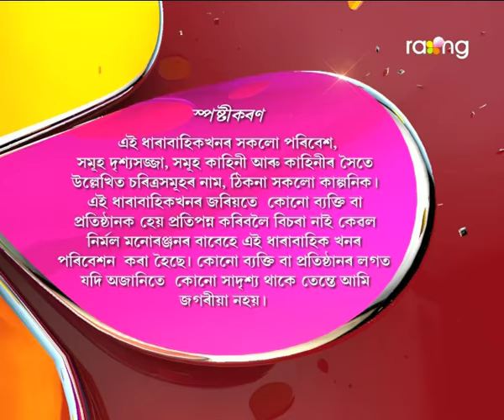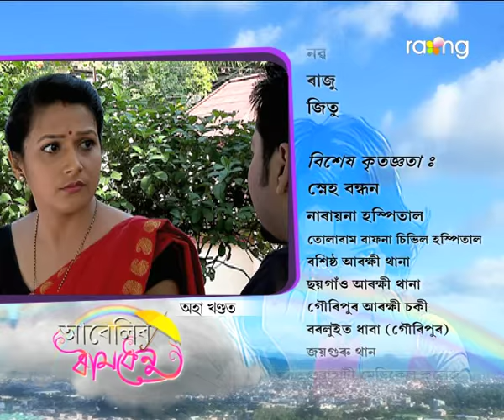Abelir Ramdhenu | 5th Dec | Full Episode | No 91